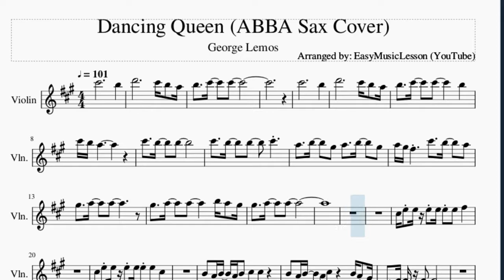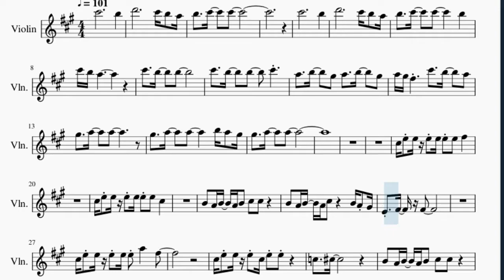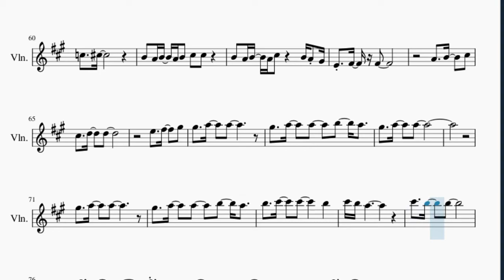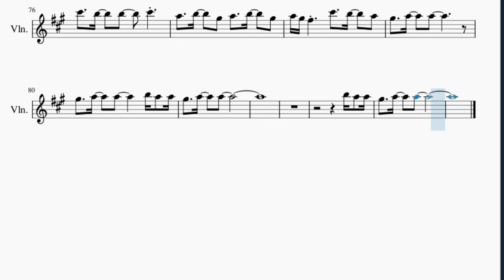Violin Sheet Music: How to play Dancing Queen (ABBA Sax Cover) by George Lemos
Here is a sheet music/tab video on the song Dancing Queen (ABBA Sax Cover) by George Lemos on the violin. A violin sheet music arrangement which is transposed to notes that are easily played by violin, for the song Dancing Queen (ABBA Sax Cover) by George Lemos.

EasyViolinLesson teaches you to play the your favorite instrument, through well-arranged sheet music so that you too can learn how to play Dancing Queen (ABBA Sax Cover) by George Lemos on the violin as fast as you can. A violin sheet music with backing tracks to help your play the song better.

Chords of Violin arrangement:
A Maj   D Maj   A Maj   D Maj   A Maj   D Maj   A Maj   E Maj
D Maj   E Maj   C# Maj   F# Min   B Maj   D Maj   B Min   A Maj
D Maj   A Maj   A Maj   A Maj   D Maj   A Maj   F# Min   E Maj
E Maj   F# Min   F# Min   A Maj   D Maj   A Maj   F# Min   E Maj
E Maj   F# Min   F# Min   B Min   E Maj   A Maj   D Maj   A Maj
D Maj   A Maj   D Maj   A Maj   E Maj   D Maj   E Maj   C# Maj
F# Min   B Maj   D Maj   B Min   A Maj   D Maj   A Maj   D Maj
A Maj   A Maj   A Maj   D Maj   A Maj   F# Min   E Maj   E Maj
F# Min   F# Min   B Min   E Maj   A Maj   D Maj   A Maj   D Maj
A Maj   D Maj   A Maj   E Maj   D Maj   E Maj   C# Maj   F# Min
B Maj   D Maj   B Min   A Maj   D Maj   A Maj   D Maj   A Maj

Melody notes of Violin:
C#6                       B5
C#6                       B5
A5     B5     G#5   A5     B5     G#5
A5 G#5 F#5         C#6     B5     A5
G#5     A5     A5
G#5     A5     A5           B5 A5   G#5
G#5     A5     A5
C#5 E5 E5 E5 E5 E5 E5   F#5
C#5 E5 E5 E5 E5 E5 E5   C#5
B4   A4 B4   A4 B4   C#5   C#5
B4   A4 B4   A4 C#5         B4 A4 G#4
E4   F#4   F#4
C#5 E5 E5 E5 E5 E5 A5       F#5
C#5 E5 E5 E5 C#5 E5 E5
C5     C#5
C#5     D5     D5
G#5     A5     A5       B5     A5
G#5     A5     A5
G#5     A5     A5
C5     C#5
C#5     D5     D5
G#5     A5     A5
G#5     A5     A5           B5 A5   A5